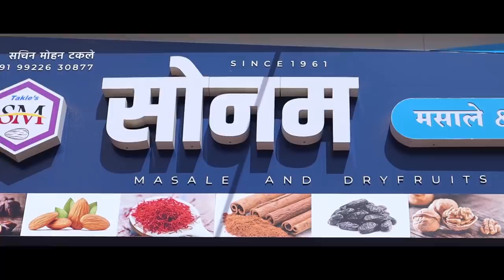कार्यकर्त्याच्या केसाला जरी धक्का लागला तर घरातून बाहेर पडू देणार नाही- संग्राम देशमुख